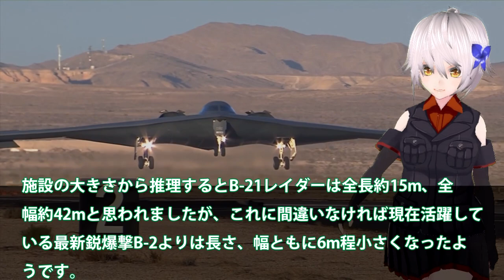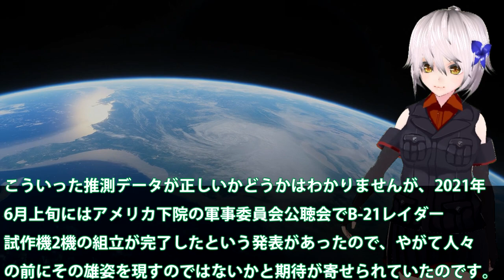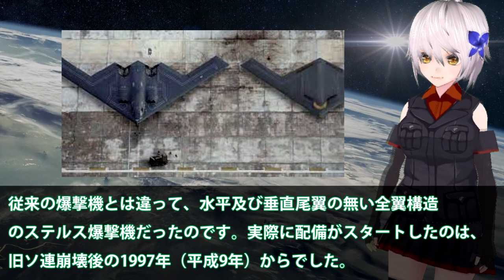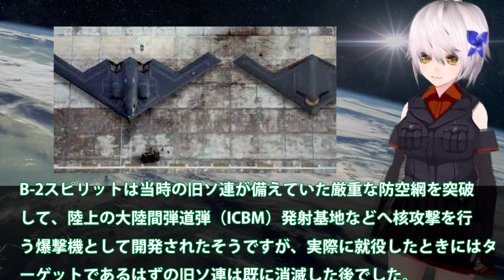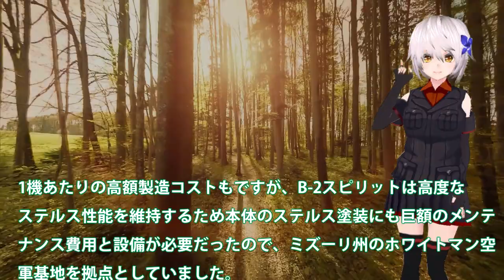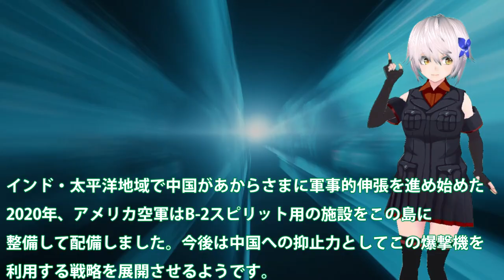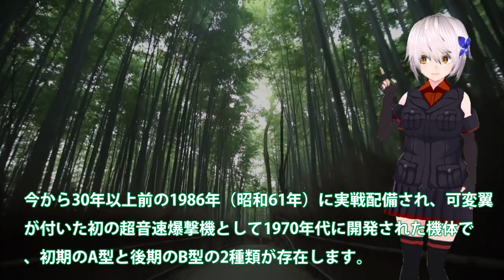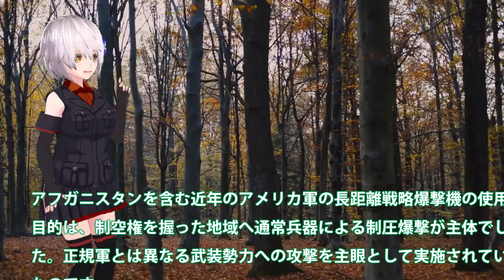米空軍新型爆撃機B21レイダー5機の試作機完成か？米空軍高官は配備間近かと・・・B21レイダーの本当の性能に中国も！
関連動画
【GTA5】CIWSで自宅警備！爆撃機から防衛せよ！駆逐艦に装備されているCIWSガトリングとRIM-116ミサイルを自宅に設置して飛行機と戦う！｜お金持ち生活#125【ほぅ】
一撃で沈んだアメリカ空母「プリンストン」VS 艦上爆撃機「彗星」 しくじり空母？【ゆっくり解説】
【ゆっくり解説】日本の艦上爆撃機―九九艦爆・彗星【傑作機？米軍機より優秀？】
陸上爆撃機「銀河」長大な航続距離と戦闘機並みのスピードを持った傑作機が活躍できなかった理由とは…【梟軍事情報局】
ロシアで離陸前のTu-22M3爆撃機の射出座席が誤作動して3人が亡くなりました

引用・転載「出典：海上自衛隊ホームページ」
引用・転載「出典：航空自衛隊ホームページ」
引用・転載「出典：陸上自衛隊ホームページ」

すごい日本人【軍人の泣ける話】艦上爆撃機のエース・江草隆繁！天才が迎えた悲しき最期の理由とは！
米空軍唯一の超音速爆撃機B1 Bランカーが？突如として岩国基地に飛来その真意は！